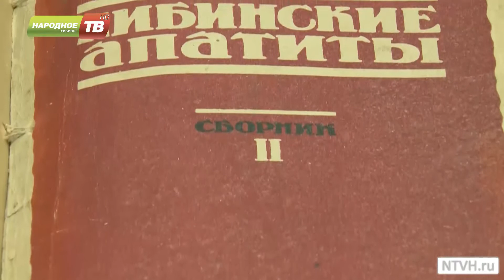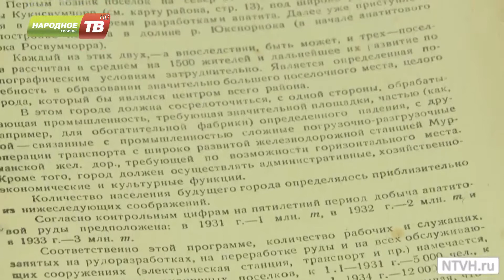В розе ветров выпуск от 13.03.2015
Премьера на Народном ТВ!
В розе ветров - это программа об истории улиц г. Кировск.
Ведущая Анна Белкина.
программу подготовили: Автор и ведущая Анна Белкина, оператор Илья Максимов, монтаж и оформление Владимир Наточий.

Выражаем благодарность Государственному архиву Мурманской области в г. Кировск за предоставленные материалы.